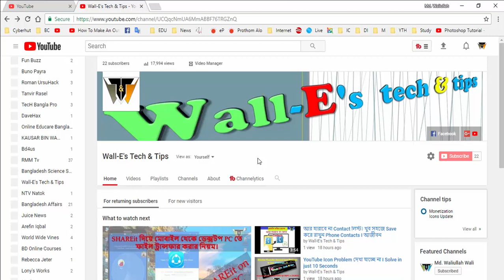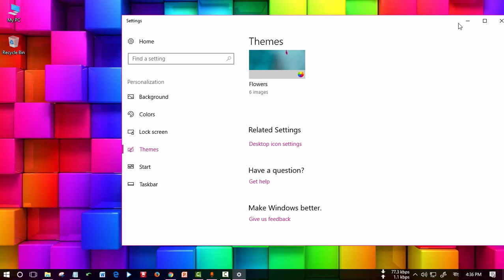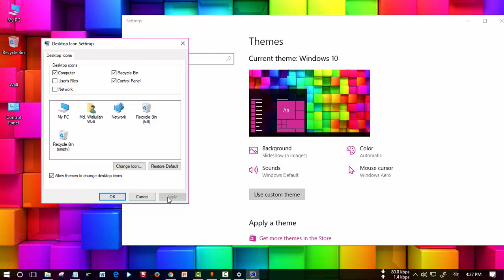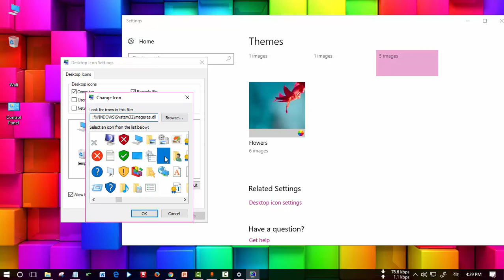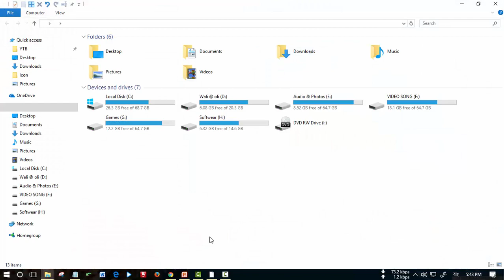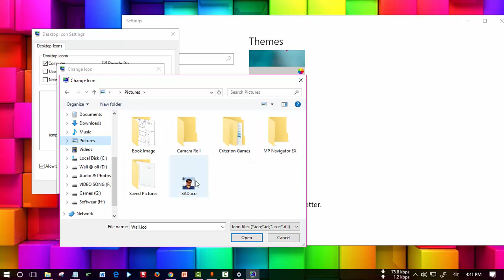Use transparent Desktop icon। Without software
How to Add/Show My Computer icon on Desktop?
Mouse Right Click on desktop - Personalize - Personalize- Scroll Down - Desktop icon settings - Computer - Apply - Ok

All IT related support has been provided. Connected to this channel.